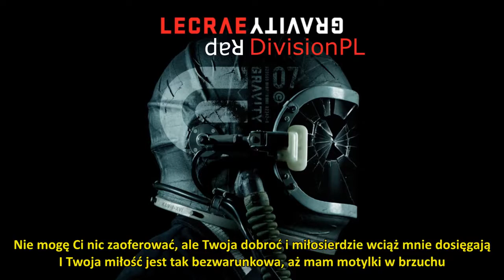Lecrae - Tell the World (napisy PL)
Lecrae - Tell the World (featuring Mali Music)
Album - Gravity

Zastrzegam sobie wszelkie prawa, do niniejszego video i tłumaczenia.